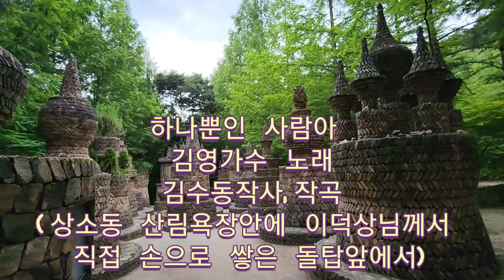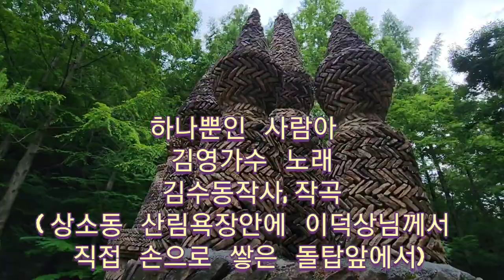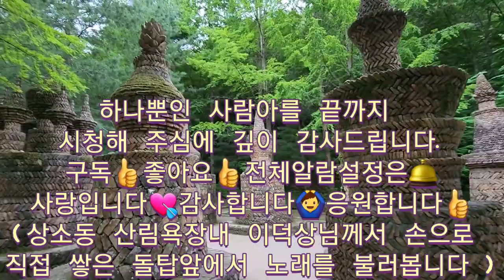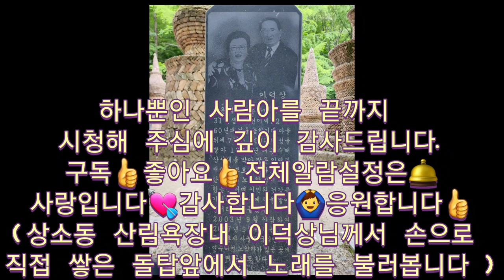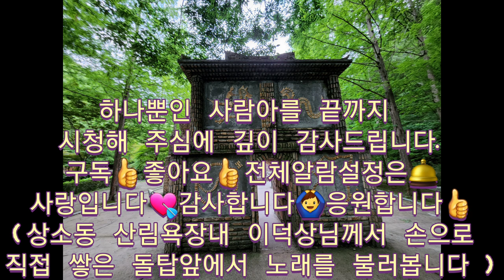작곡#상소동산림욕장안에서 이덕상님께서 손으로 직접 쌓은 돌탑앞에서 노래를 불러 봅니다#구독👍좋아요👍전체알람설정은🛎사랑입니다💘감사합니다👍